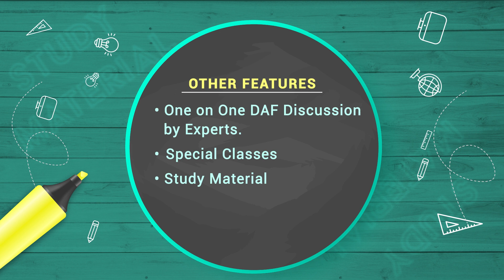Interview Guidance Programme 2019-20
Drishti IAS presents Interview Guidance Programme 2019-20.

Starting Date: January 22, 2019

Features:
• 5 Member Panel Interview
• Post Mock Interview Feedback by Panel
• Video Recording of Mock Interview
• One on One DAF Discussion by Experts
• Special Classes
• Study Material

Fees: Free for All

Location: Karol Bagh | Mukherjee Nagar

For Registration:
book your slot
(First Come, First Served Basis)